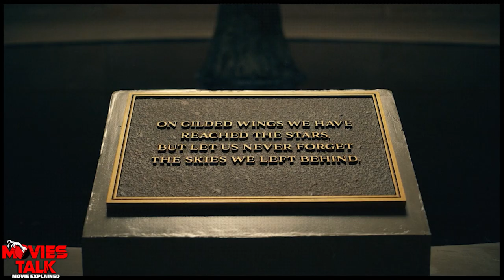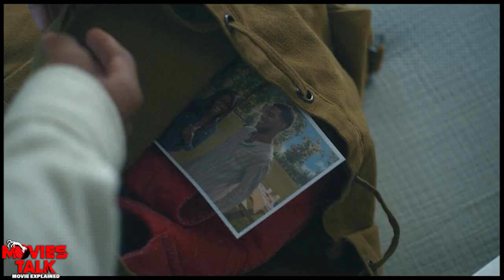Crater - Movie Explained | Best 2023 Fantasy/Adventure | Summarized हिन्दी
Hello friend, today I am going to talk about Crater film explained details in this video.